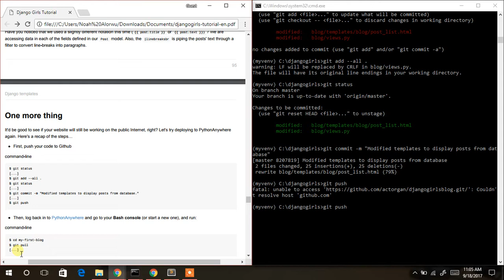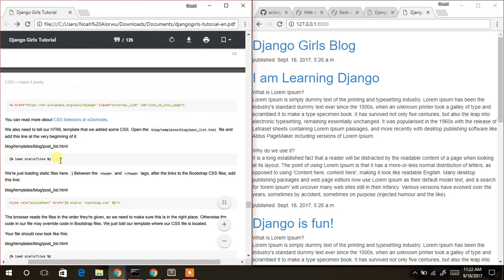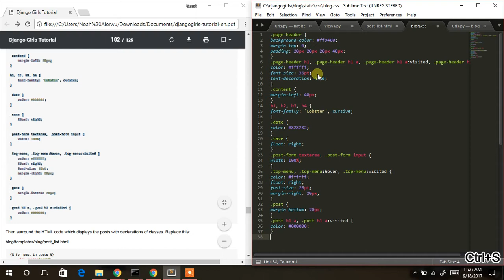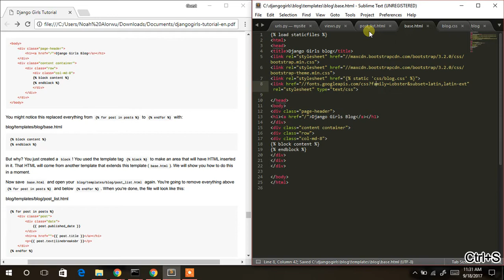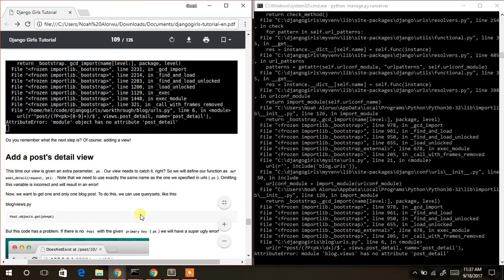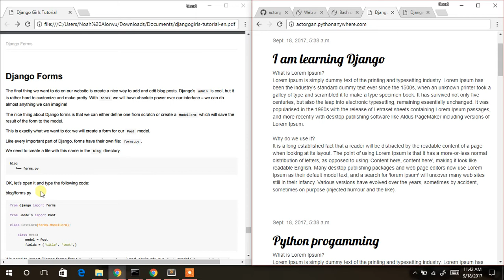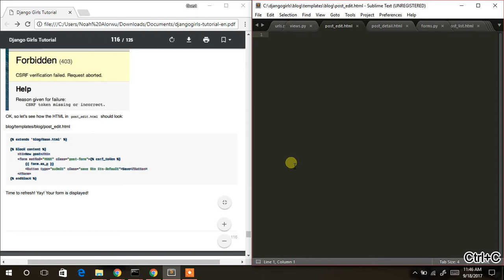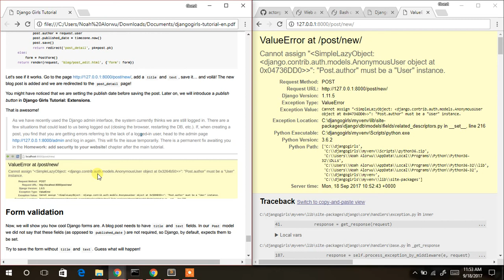First Django Project Part 3